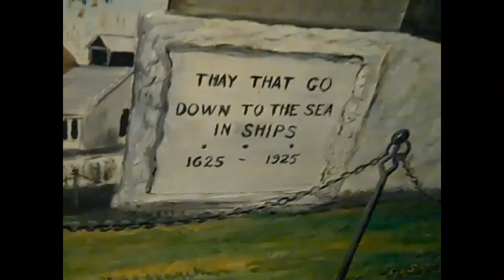249 to Vincent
MOTHER MAHALIA & FRED BUCK MEET VINCENT FERRINI IN PARADISE  with Linda Dunford ,Tony Truant ,Anne Rearick & Ed's Chickens.       june 6 / 2018